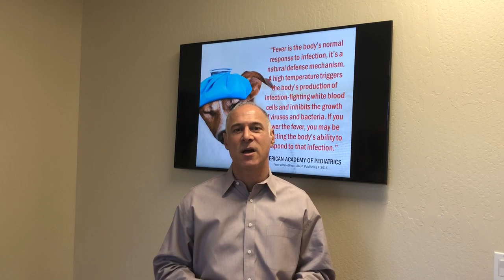Be strong and able to fight colds, flu, etc. by Harris Meyer, DC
Here are a few simple things you can do that will go a long way to keeping you healthy during flu seasons, pandemics, and for life in general.

*Please note the best time for getting sun if early in the AM. You're not likely to burn then but it also stimulates appropriate hormone function to give you daytime energy and better rest at night.